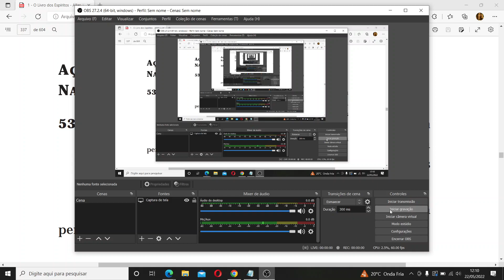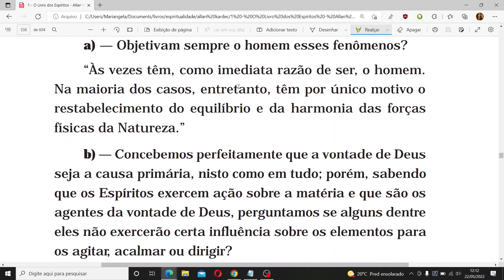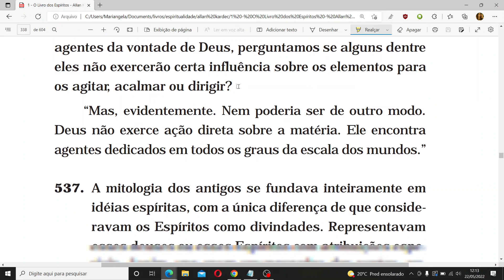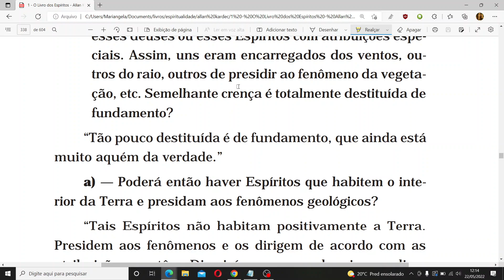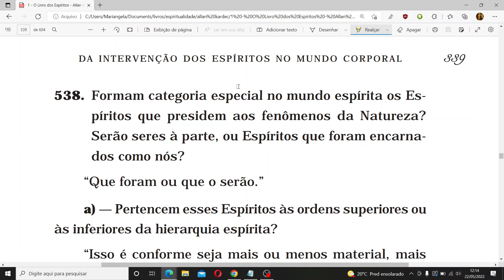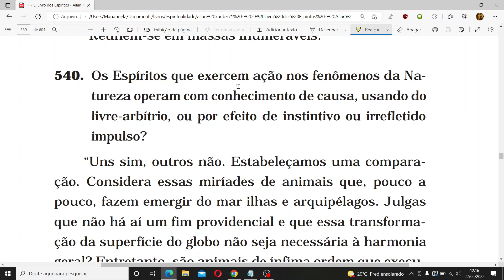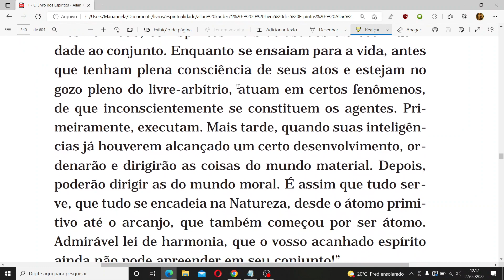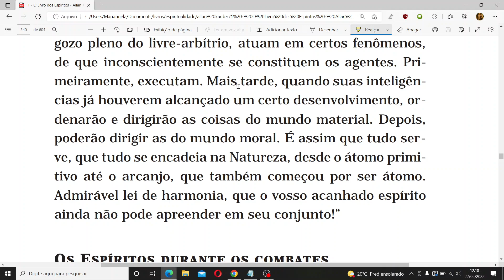AÇÃO DOS ESPÍRITOS NOS FENÔMENOS DA NATUREZA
SEGUNDA PARTE - Do mundo espírita ou mundo dos Espíritos

CAPÍTULO 9 - Da intervenção dos Espíritos no mundo corporal

• Ação dos Espíritos nos fenômenos da Natureza (neste vídeo)